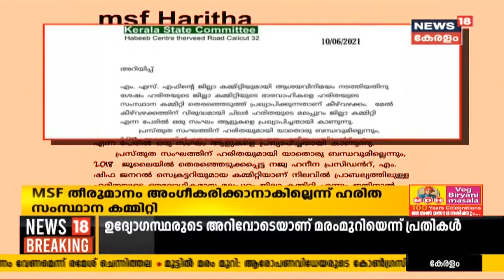MSF വനിത വിഭാഗം ഹരിതയുടെ മലപ്പുറം ജില്ലാ കമ്മിറ്റിയെ ചൊല്ലി സംഘടനയിൽ പൊട്ടിത്തെറി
എം എസ് എഫ് വനിത വിഭാഗം ഹരിതയുടെ മലപ്പുറം ജില്ലാ കമ്മിറ്റിയെ പ്രഖ്യാപിച്ചതിനെ ചൊല്ലി സംഘടനയിൽ പൊട്ടിത്തെറി. പഴയ കമ്മിറ്റി തുടരുമെന്ന് ഹരിത സംസ്ഥാന കമ്മിറ്റി അറിയിച്ചു. തുടർന്ന് പുതിയ കമ്മിറ്റിയിലെ 3 ഭാരവാഹികൾ രാജിവച്ചു.